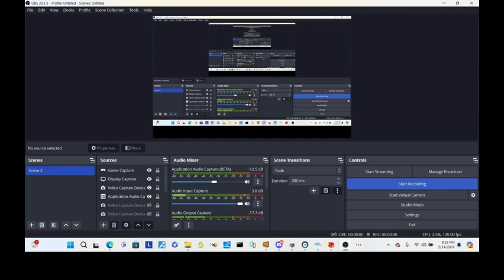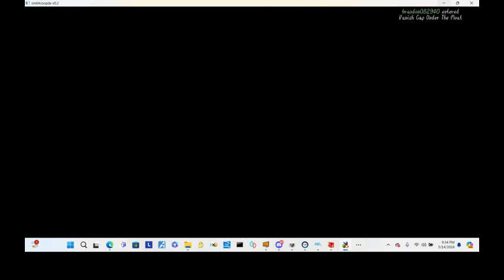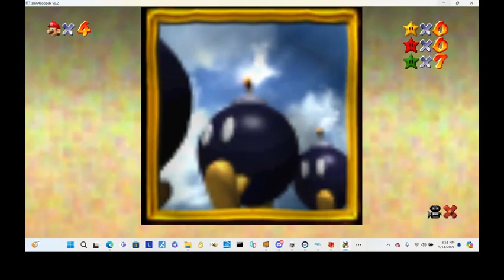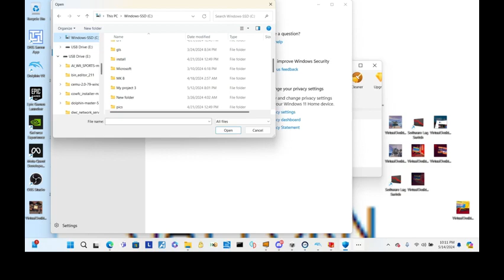SUPER MARIO 64 CO OP!